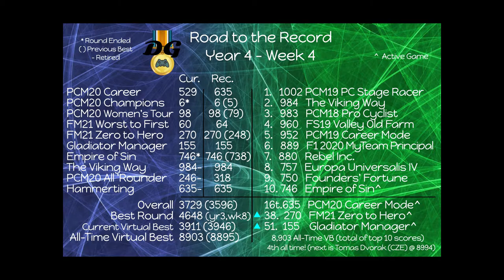Weekly Review Special - Week 4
The 4th week of the Gaming Decathlon competition wraps up with the Weekly Review Special.